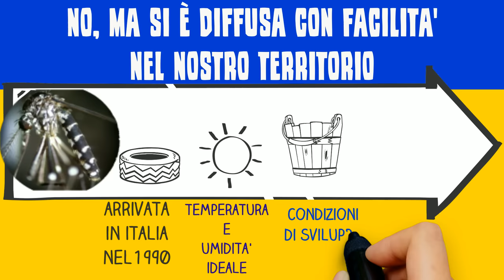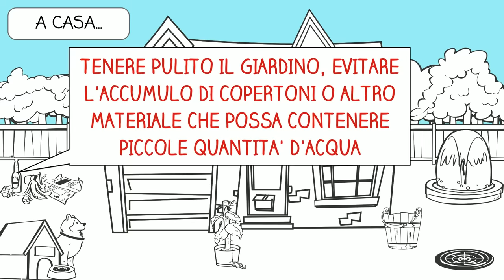La zanzara tigre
Chi è la zanzara tigre? Cosa bisogna fare per proteggersi?

SCUSATE HO NOTATO DEGLI ERRORI DI BATTITURA, PER VEDERE IL VIDEO CORRETTO QUESTO è IL LINK:
video creato marzo 2016
da Dott.ssa Elisa Antognini
per contattarmi: